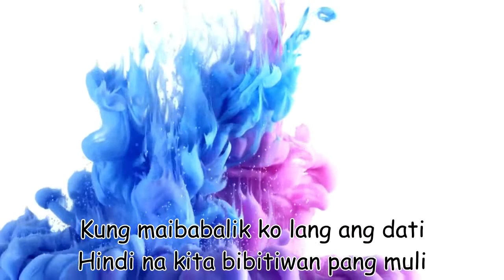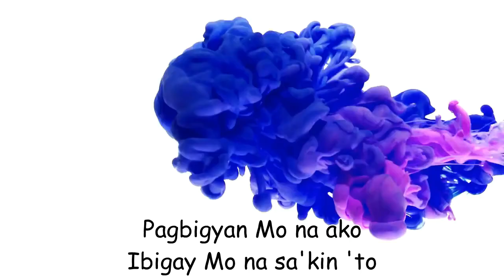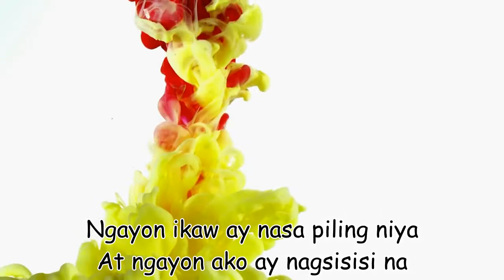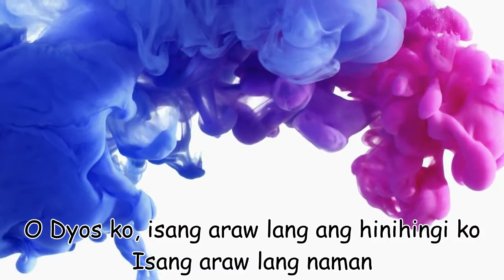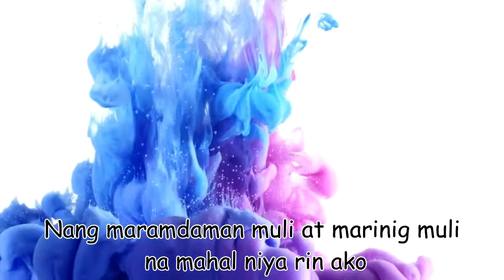Isang Araw by Kaye Cal (Lyrics)